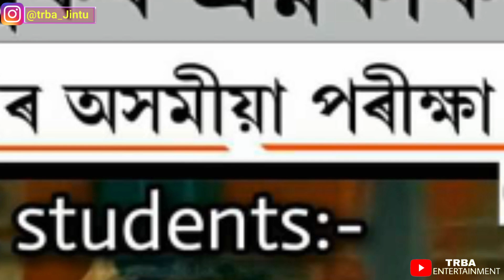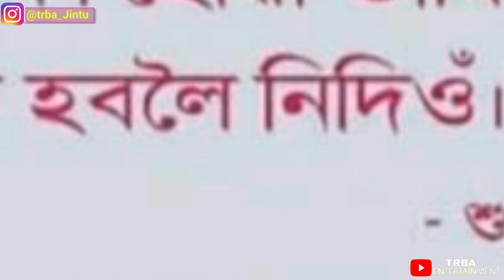আকৌ ফাদিল মেট্ৰিক পৰীক্ষাৰ প্ৰশ্ন😂 || Bah SEBA Bah